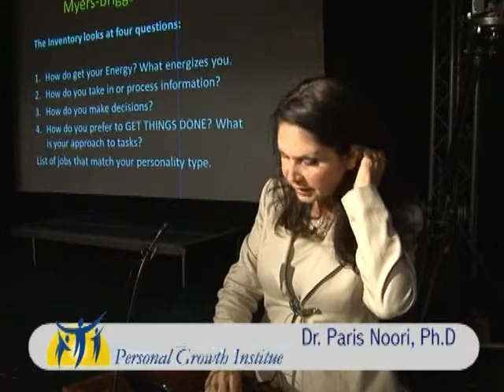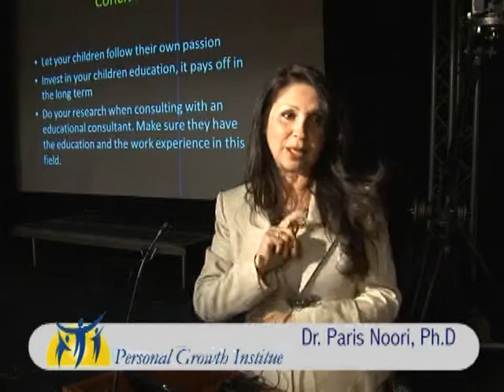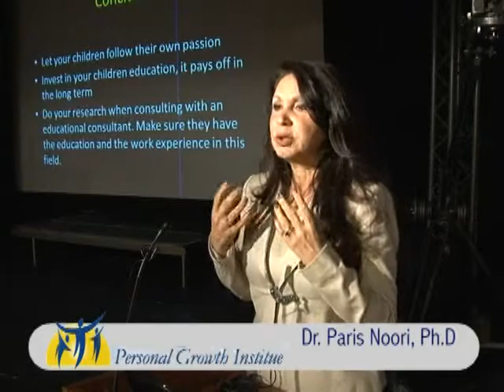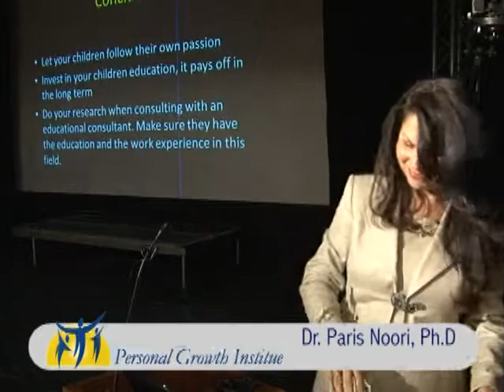Clip Title 07 Segment200 15 00 000 00 18 43 500